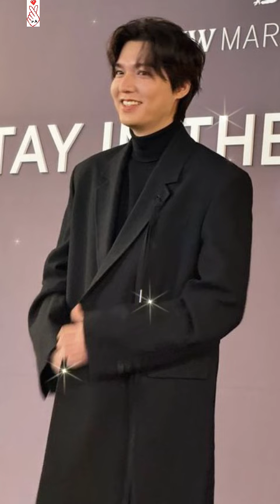Lee Min Ho - I WANT LOVE (Elton John)